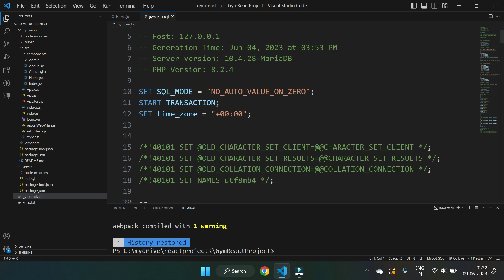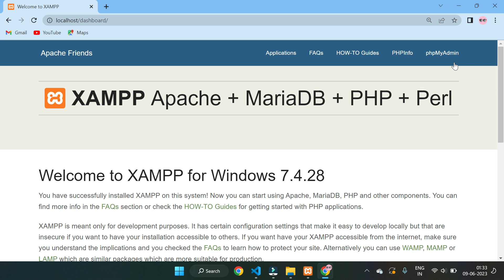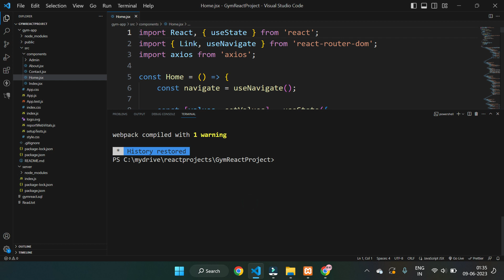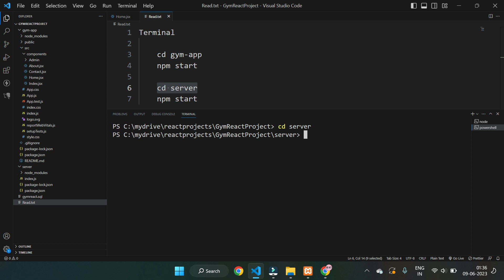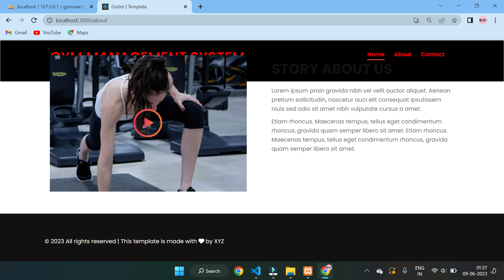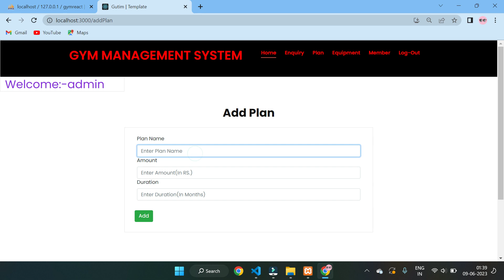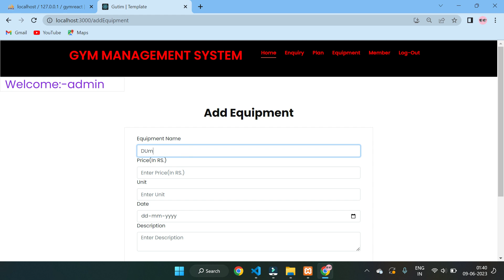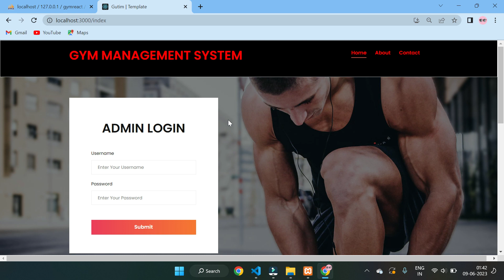Gym Management System using React, NodeJS, Express and MYSQL